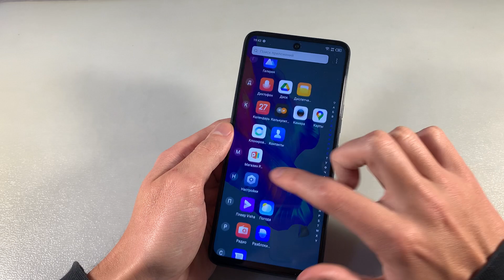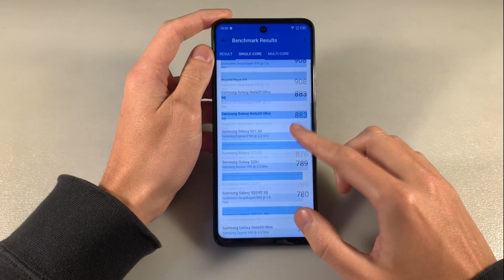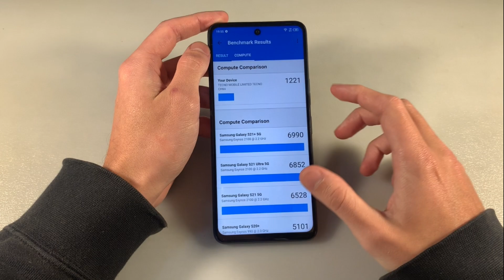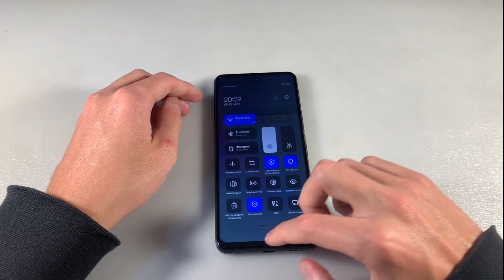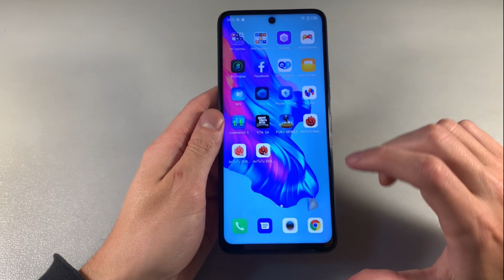Обзор TECNO Camon 18 (CH6n) 6/128Gb